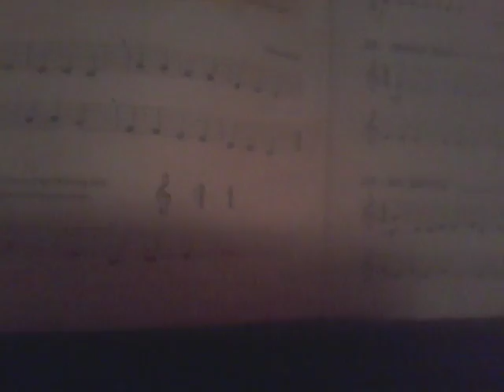October 22, 2016